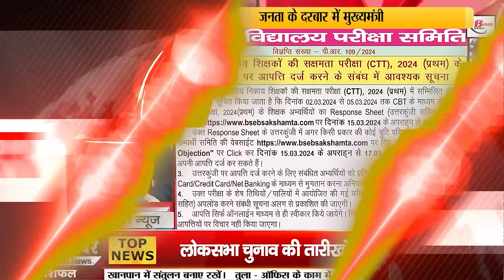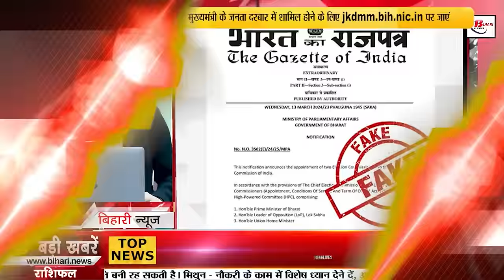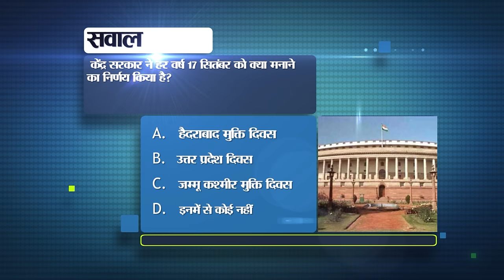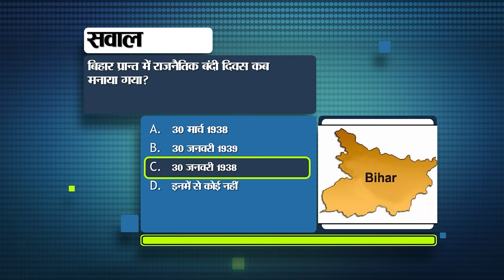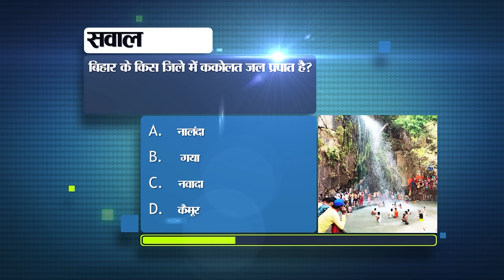Bihar News Today Live of 16th March 2024.International Airport Rajgir,Kisan Call Centre Bihar,Nalada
Bihar News Today Live of 16th March 2024.International Airport Rajgir,Kisan Call Centre Bihar, Bihar Police SI Main Exam results, Patna High Court,Nalanda,Cm Nitish Kumar

1. Recruitment for 1125 posts in Animal Husbandry Corporation of India Limited

2. Airports will be constructed in Bhagalpur and Rajgir in Bihar, a big decision of Nitish cabinet.

3. Now the district headquarters in Bihar will be monitored through CCTV cameras.

4. Today in Bihar Tourism we will talk about Veerayatan located in Nalanda.

5. Farmers will get many facilities from call centers
Farmer Call Center and Krishi Gyan Vahan have been started by Chief Minister Nitish Kumar. Under this, farmers have to be made aware of public welfare schemes. Also, knowledge enhancing films will be screened to increase knowledge. Apart from this, problems related to animals and birds will also be solved. Problems related to agriculture will be resolved directly at the Kisan Call Centre. For any kind of information, farmers can call toll free number 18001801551 or 1551. In this, the problems of farmers will be solved by experts.

6. Final hearing in ANM reinstatement case will be held in Patna High Court

7. Government has prepared a new plan for the development of Bihar

8. Lok Sabha election dates will be announced today

9. Recruitment for more than five hundred posts in district councils

10. Officers crossing the age of 40 will have to submit medical report.

11. It is important to check star rating while buying electronic goods.

12. Today in Bihari Pehchan we will talk about Ramvriksha Benipuri.

13. Register objection for competency test by 17th March

14. Many IAS officers transferred in Bihar

15. Result of Bihar Police SI Main Exam declared

16. Heat waves are visible at many places in the state

17. Statement of the Governor of Bihar, I have also become a Bihari

18. Statement of Pashupati Paras, our party will become independent if we do not get proper respect.

19. When the code of conduct is implemented, many things are banned

20. Krishnamachari Srikkanth said this about Virat Kohli's T20 World Cup

21. Today's date is recorded in the history of India for many reasons.

22. In today's viral news, we will talk about this notification of the Election Commission going viral.

23. Market closed in red, Sensex fell 453 points.

24. Verification of school data will take place on March 31.

25. Hundreds of people, including the student leader of Patna University, joined RJD.

26. CNG Swachhta Express started